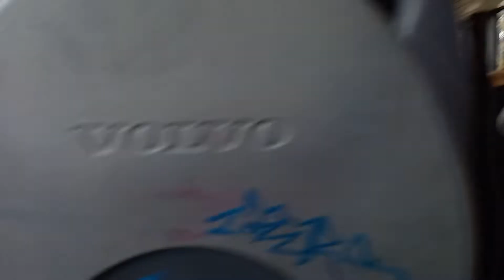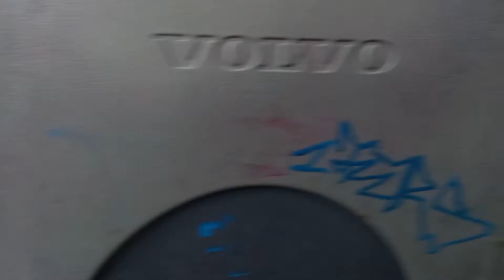VOLVO 7700A - FLR-731 - 44 - Örs vezér tere M+H - Jókai Mór utca (Rendőrség)